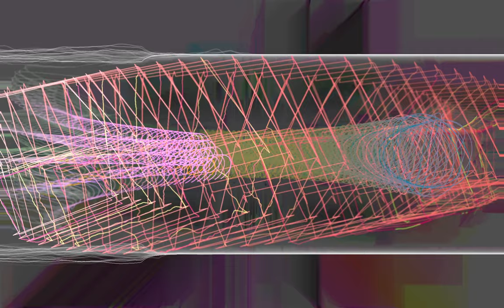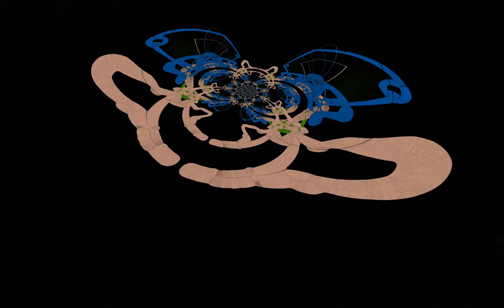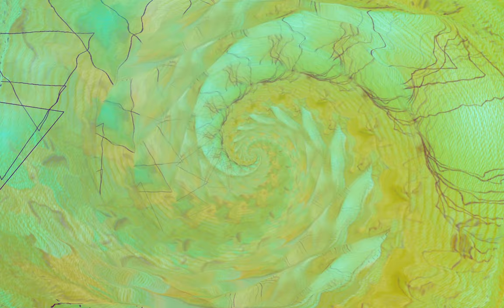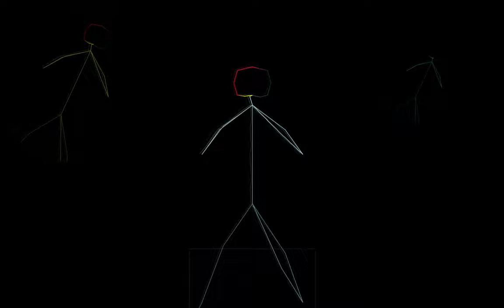OMNIBUS Vol. 7 - Downtempo